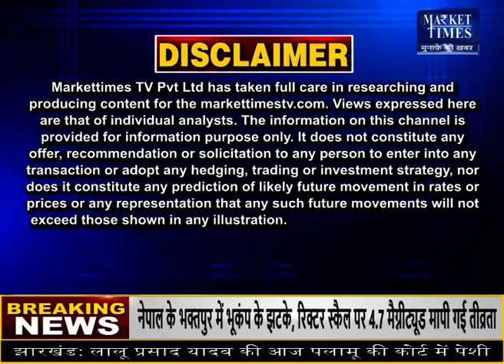प्याज किसानों ने लिया बड़ा फैसला ! Market Times TV